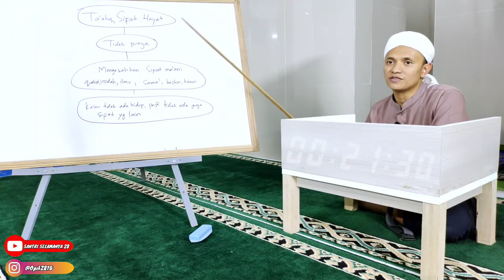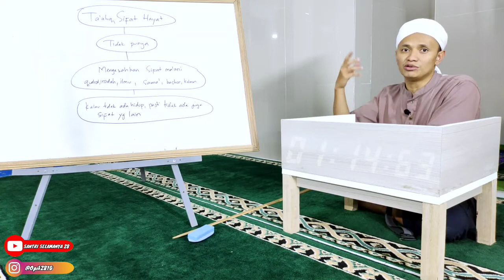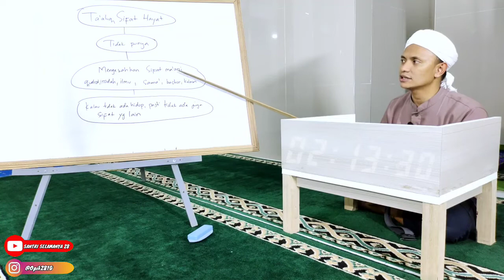#26 Ta'aluq Sifat Hayat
Kerja sifat hayat tidak seperti yang lainnya. Melainkan dengan sifat hayat ini, sifat yang lain jadi sah.